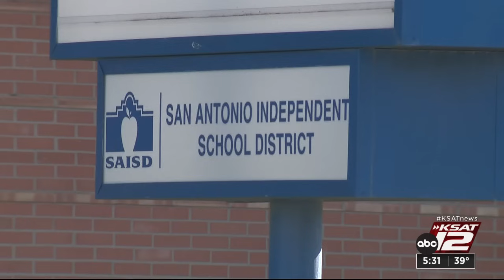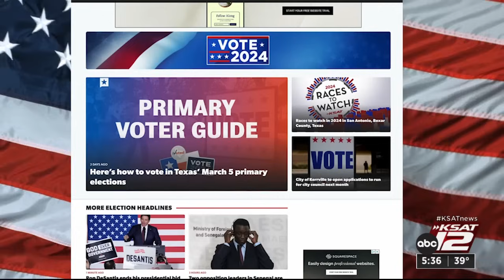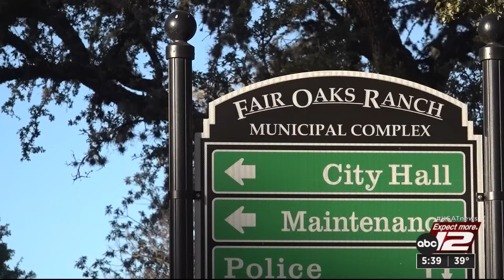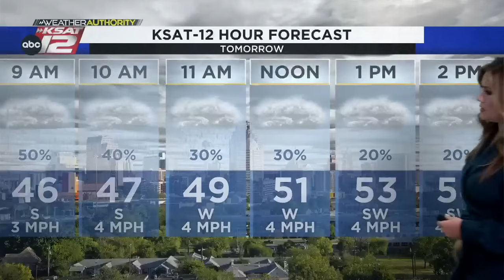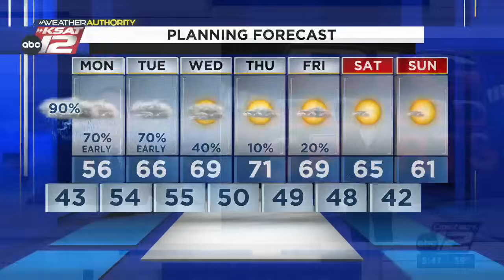KSAT 12 News at 5:30 : Jan 21, 2024